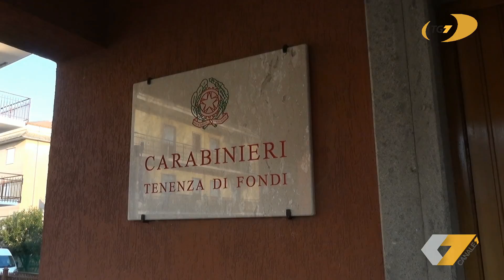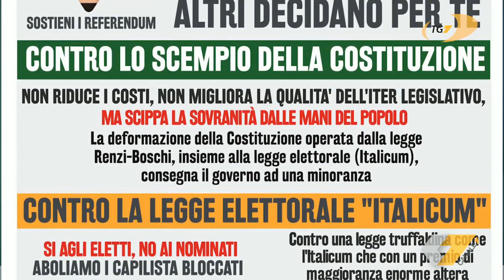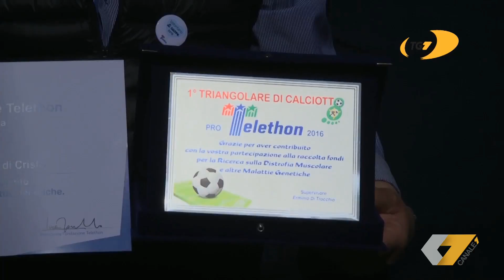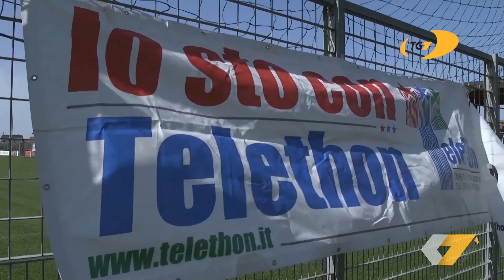TG7 edizione del 3 giugno